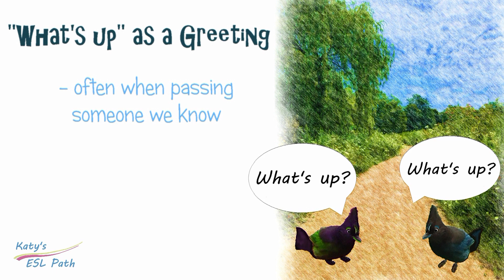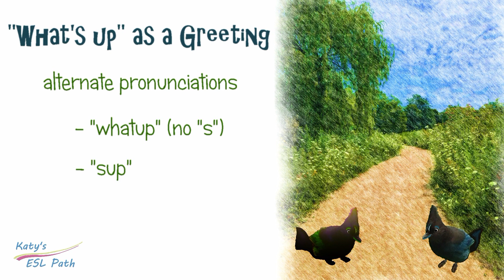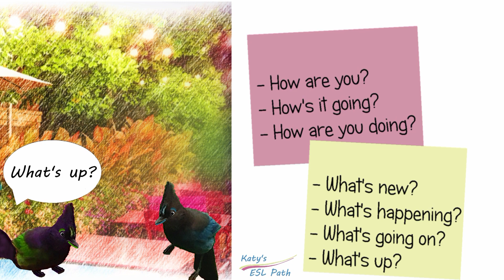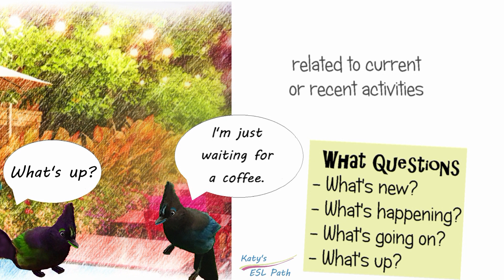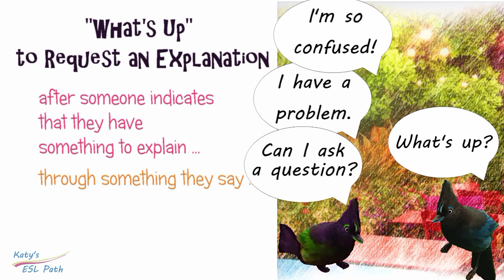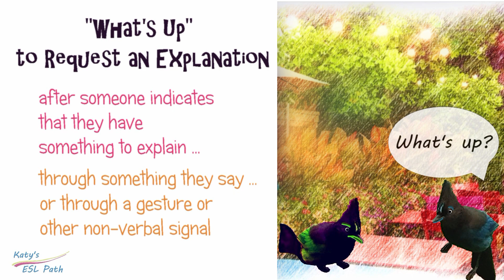What's Up? (the English expression)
"What's Up?" is a common expression in English.  Why is it used and how can you answer it?  Watch this video to find out.

0:00  Introduction
1:12 "What's up?" as a greeting
2:21 Starting a conversation with "What's Up?"
4:35 Requesting an explanation with "What's Up?"
6:05 Summary of uses